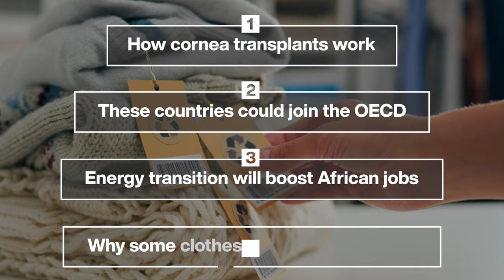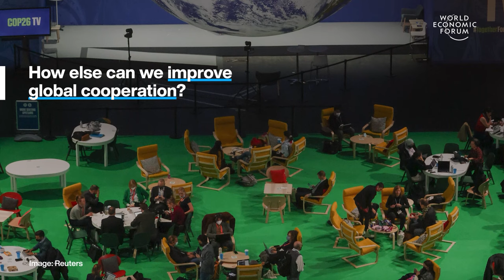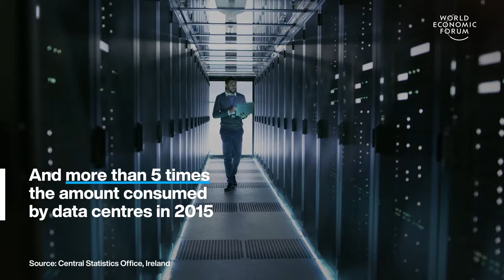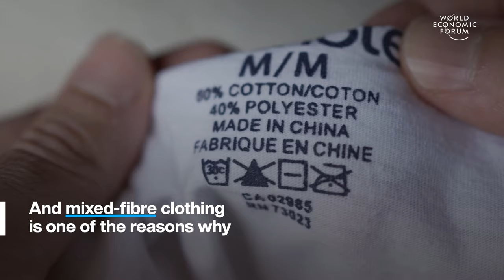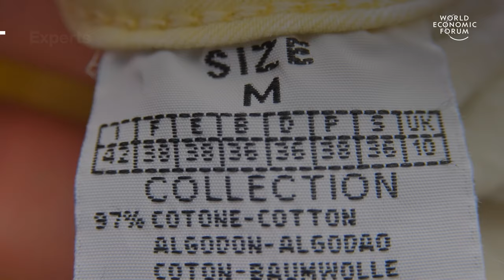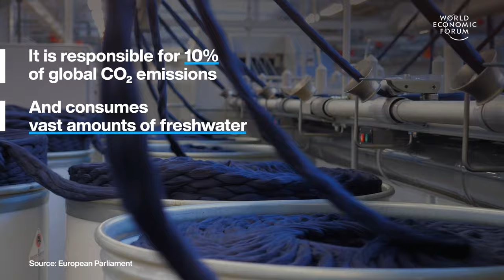How Cornea Transplants Work & Why Some Clothes Are Easier to Recycle | WEF | Top Stories of the Week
This week's top stories of the week include:

0:15 How cornea transplants work – Corneal problems are the second-biggest cause of blindness worldwide. But there’s a shortage of replacement corneas, with only one for every 70 needed. In 2024, 10 million people are waiting for a transplant. This method uses the patient’s own cells to create a unique ink. This is layered to form a new cornea, which perfectly matches the patient’s body and reduces the risk of rejection.

2:14 These countries could join the OECD – Accession talks are now underway with Indonesia and Thailand. If successful, they will become the OECD’s first members from Southeast Asia. Entry to this club would be good news for all concerned, says the Organisation for Economic Co-operation and Development (OECD). Membership could deliver a healthy economic boost to both countries. Their accession would be a big win for the OECD in what it describes as the ‘world’s most dynamic economic region’.

5:29 Energy transition will boost African jobs – Africa is rich in sources of renewable energy such as solar and hydropower. The continent also boasts the world’s youngest and fastest-growing workforce. These resources can help Africa bypass fossil fuel-powered development, the report says and instead leap directly into a sustainably-powered future.

9:07 Why some clothes are easier to recycle – Clothing made from a mix of fibres, such as cotton and polyester, can be very, very difficult to recycle. Globally, around 87% of discarded textiles end up in landfill, while up to one-third of ocean microplastics come from synthetic fibres. Recycling clothing could be part of the solution to these problems but just 1% of textiles are recycled. And mixed-fibre clothing is one of the reasons why.